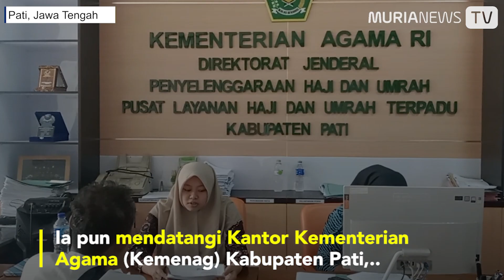Biaya Haji Diusulkan Naik, Calhaj di Pati Batalkan Pendaftaran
Biaya haji diusulkan bakal naik tahun ini. Situasi itu membuat Lasiyono (53), calon haji (calhaj) asal Desa Sendangrejo, Kecamatan Tayu, Kabupaten Pati membatalkan pendaftarannya. Ia pun mendatangi Kantor Kementerian Agama (Kemenag) Kabupaten Pati, Kamis (26/1/2023). Lasiyono datang ditemani anaknya saat memproses pembatalan pendaftaran hajinya. Pada Murianews, Lasiyono mengaku mendaftar ibadah haji sejak 2014 lalu. Saat itu, ia mendaftar untuk dirinya dan istrinya yang kini telah tiada. Masing-masing menyetorkan setoran awal Rp 25 juta. ’’Ke sini membatalkan pendaftaran haji. Saya dan (almarhum) istri. Saya sudah daftar sejak 2014 dan rencananya berangkat tahun 2027 (kalau tidak dibatalkan),’’ ujar dia usai mengurus proses pendaftaran. Sebenarnya, ia sudah mengumpulkan uang untuk pelunasan haji. Total sebanyak Rp 20 juta sudah berada di tabungan haji, sehingga ia sudah mengumpulkan Rp 75 juta untuk ibadah haji bersama istrinya. Namun, niatan untuk berangkat haji diurungkan. Ia mengungkapkan masalah ekonomi menjadi utama.

Reporter: Umar Hanafi
Baca berita terupdate selengkapnya di